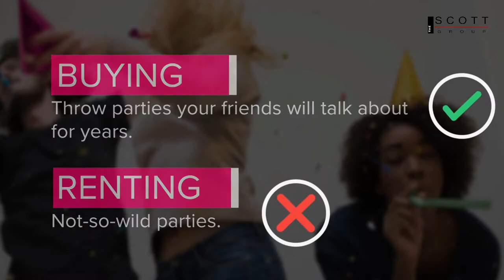The Scott Group - The Age Old Quesiton - Rent Versus Buy..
The Scott Group - The Scott Group - The Age Old Quesiton - Rent Versus Buy..